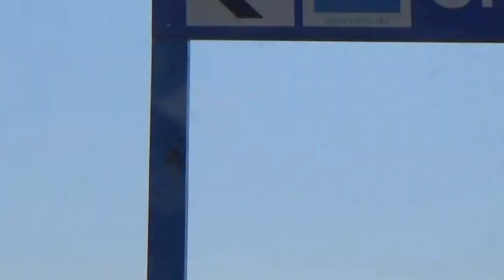Sun Valley Ketchum f